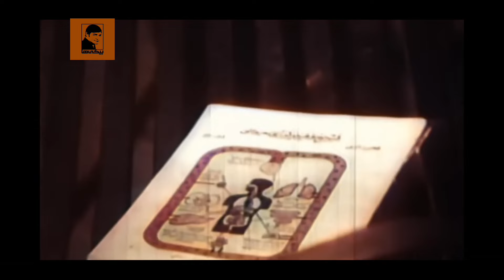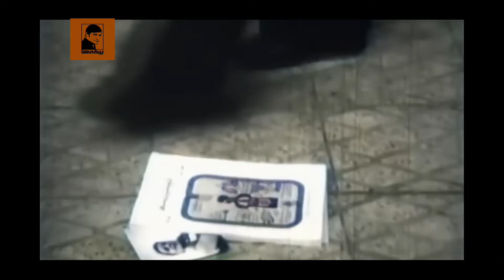🎩 فیلم پشت و خنجر | ۱۳۵۶ | کانال بیکی‌ها 🎩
🎩 فیلم پشت و خنجر | ۱۳۵۶ | ایرج قادری و بهمن مفید | بیکی‌ها 🎩

🎬 خلاصه داستان 👇
غلام وقتی در می یابد که پسرش حشمت با زن معروفه ای به نام پری معاشرت دارد از او می خواهد که حشمت را رها کند؛ اما غلام فرزند و همسرش عفت را رها می کند و بیش تر اوقاتش را با پری می گذراند. کریم غلام را به اعتیاد می کشاند، و او که روی بازگشت به خانه را ندارد شب هایش را در خیابان ها به صبح می رساند. پس از مدتی پسرش حشمت مدیریت باشگاهی ورزشی را به عهده می گیرد و هر بار که غلام را اطراف باشگاه می بیند او را از خود می راند. غلام پس از آشنایی با جوان ول گرد معتادی به نام مهران تصمیم می گیرد اعتیادش را ترک کند و از پری می خواهد تا او را در زیرزمین خانه اش حبس کند. عفت با پری تماس می گیرد که کریم با حشمت طرح دوستی ریخته و درصدد است او را به اعتیاد بکشاند. مدتی بعد غلام سلامت خود را باز می یابد و به کمک حشمت بساط کریم را به هم می ریزد و در کنار همسر و فرزندش زندگی جدیدی را پی می گیرد.